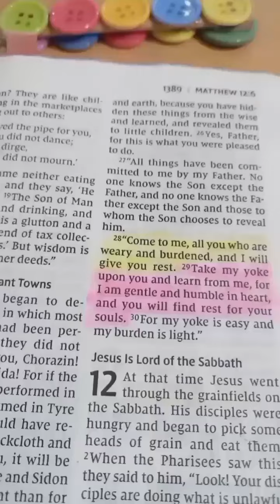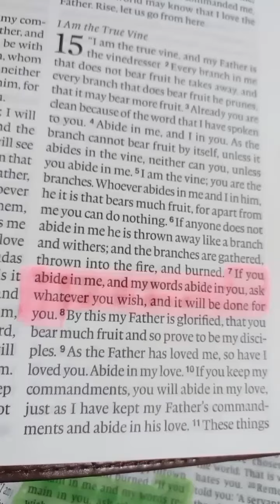In the Journey from "COME🚶To FOLLOW🏃To ABIDE" 🛐with CHRIST YESHUA✨ and HIS WORDS, where are You Now❓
COME TO ME - Matthew 11:28🚶🚶🚶

FOLLOW ME - MATTHEW 4:19, MARK 1:17🏃🏃

ABIDE WITH ME, AND INY WORDS - JOHN 15:7 🛐